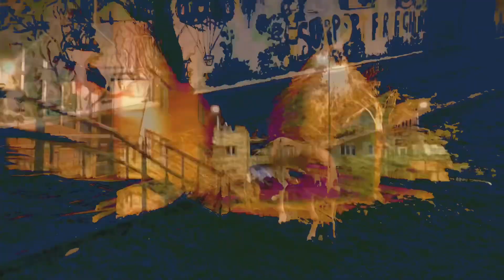On the other side (@koalacreativecommunity Flip Challenge 107 with @Skythys )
So Skythys, a guy from British Columbia, Canada, suggested we do a collab together. He's 8 hours behind me, so when I was trying to find interesting parts of the sample to use and found the "night" in the vocal, I thought it would be nice to sing about us being on different sides of the world but still seeing the same sky. We made the videos almost at the same time, so you can see the time difference. The earth keeps spinning and we see each other's shadows :)
The track and the video were both done very quickly in one night. Skythys contributed with the absolutely beautiful chords that I built the rest of the song around.